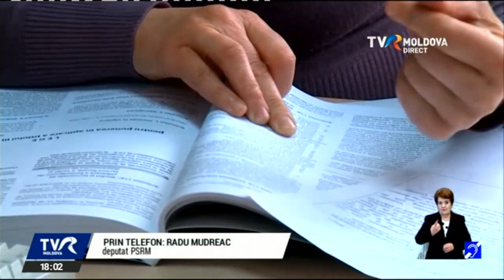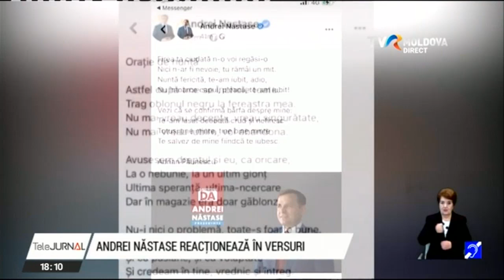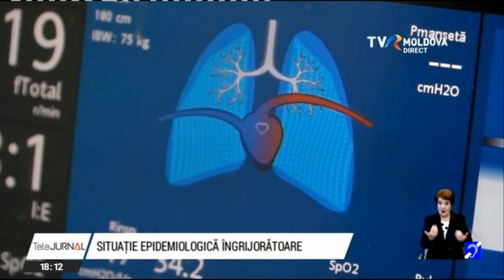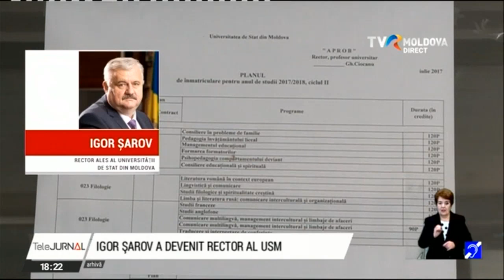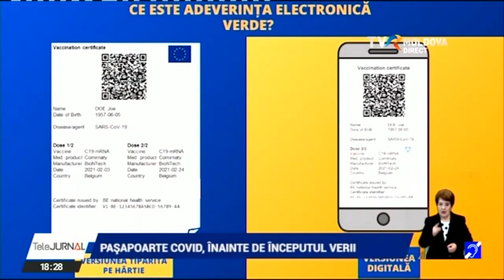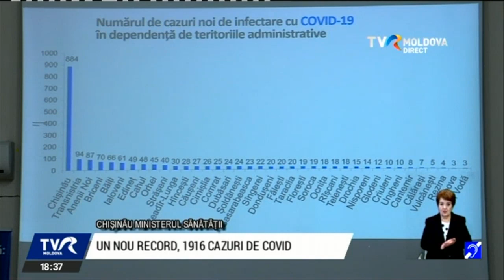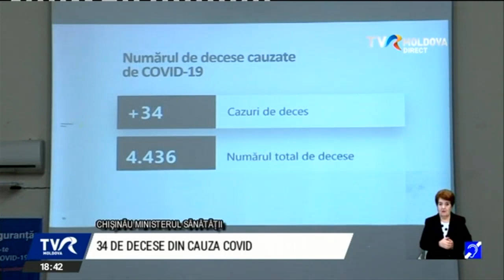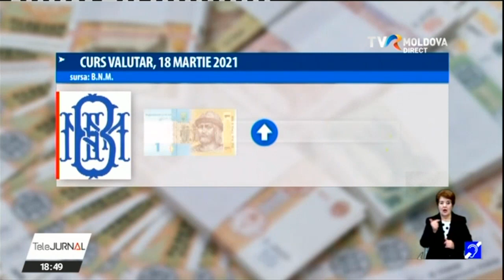Telejurnalul orei 18:00/17.03.2021